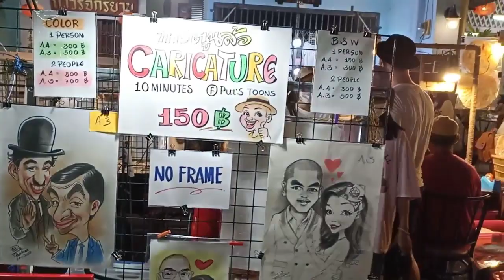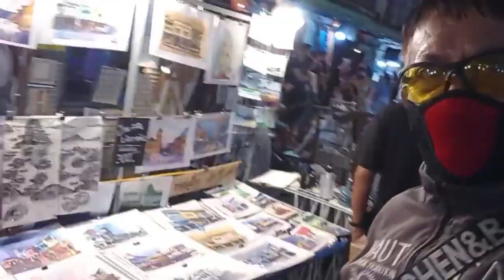Phuket Old Town